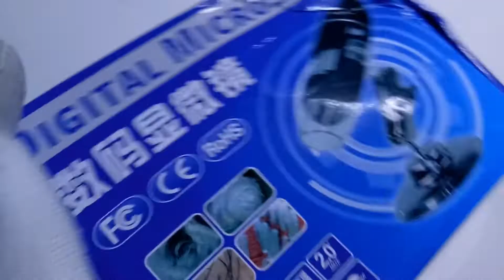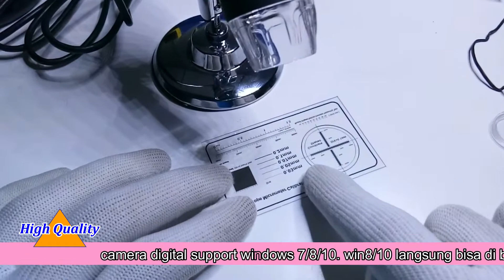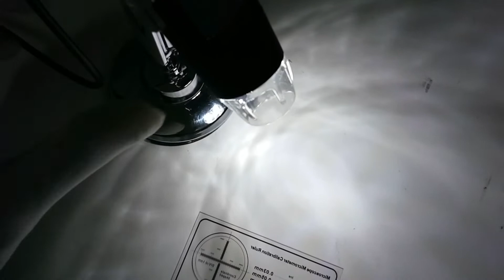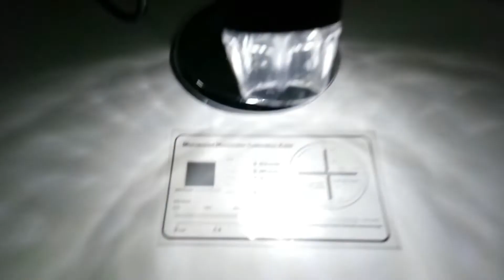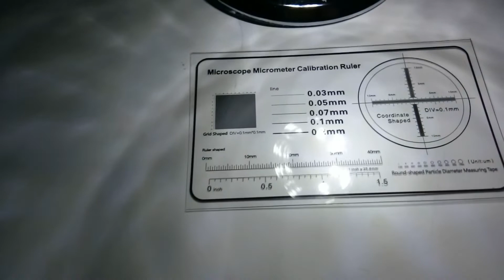MICROSCOPE USB 500 KALI STAND MINI (70122)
untuk pemesanan klick link dibawah
Onglaistore Group

Onglai Fixtool Roxy
ITC Roxy Mas Lantai 2 No. 62
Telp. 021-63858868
Febri - 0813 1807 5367 (WA) / 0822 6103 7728 (Telp.)

Onglai Fixtool Glodok
Harco Glodok Baru Lantai 3 Blok I No. 16,17,18
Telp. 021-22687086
Ima - 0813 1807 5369 (WA/Telp.)

Onglai Fixtool Medan
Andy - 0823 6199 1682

Onglai Fixtool Surabaya
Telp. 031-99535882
Abdi - 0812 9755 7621 (WA/Telp.)